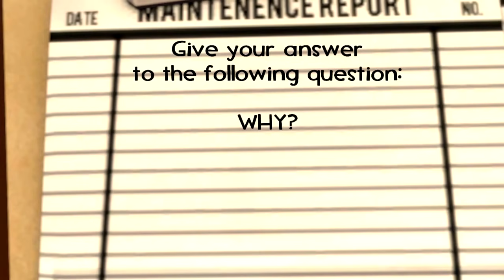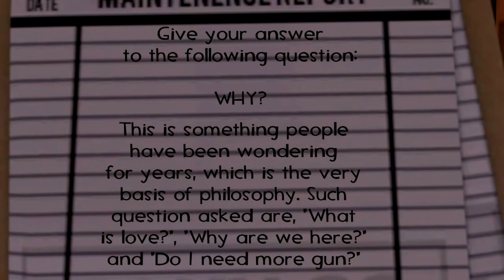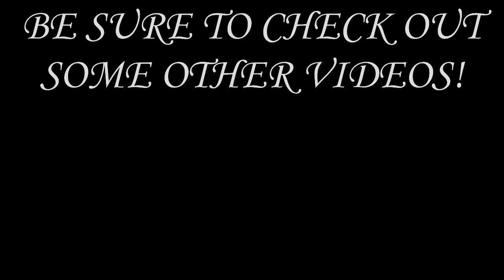[SFM FNAF] Chica's Exam (Five Nights at Freddy's in School)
[SFM FNAF] The Final Exam (Five Nights at Freddy's in School)
In this fnaf sfm animation, the Five Nights at Freddy's animatronics are back at school finishing their final exam. Who do you think will do the best on the exam paper?